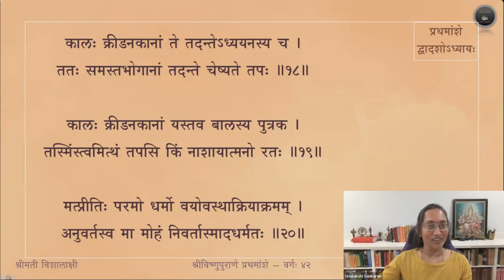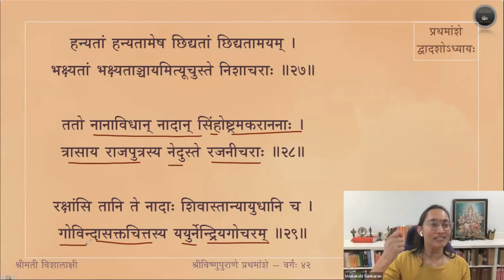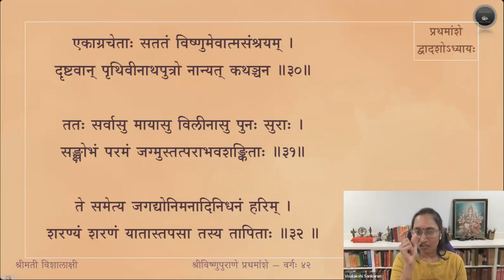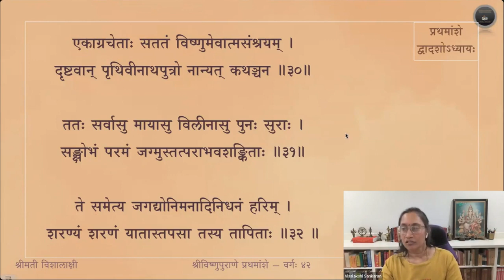Vishnupurana (English) — Amsa 1 — Adhyaya 12 — Slokas 18-32 — Session 42